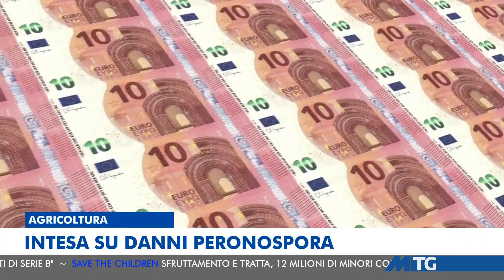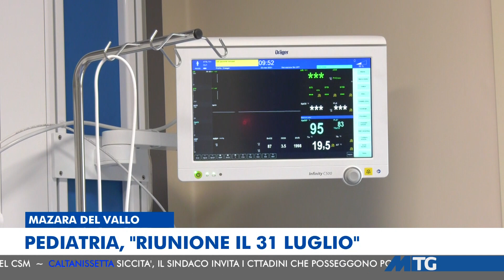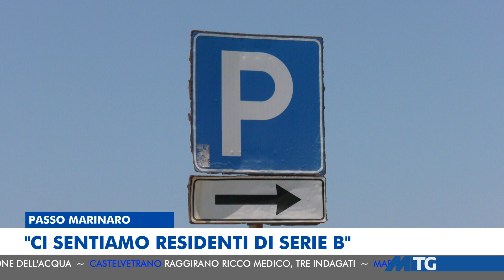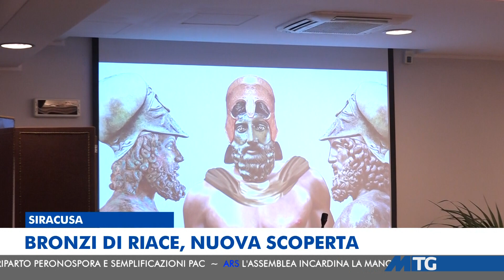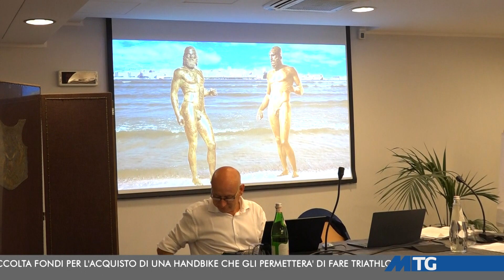MTG EDIZIONE DELLE 20:30 DEL 25-07-2024